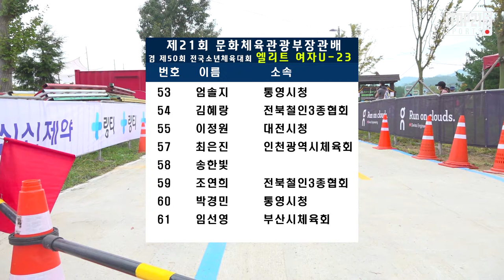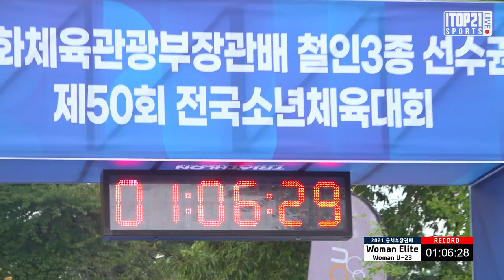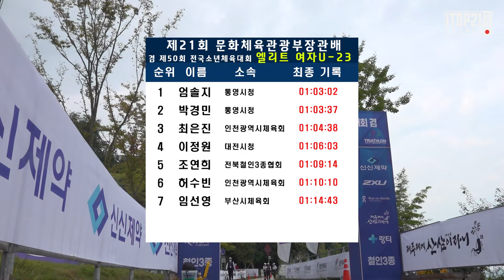남자보다 강하다 ㅣ 남자도 힘든 걸...ㅣ 2021 철인3종 문체부 장관배 여자 엘리트 & U - 23 - 2021.09.10